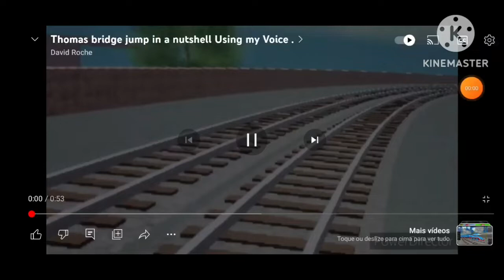Thomas naughty bridge jump take on sodor